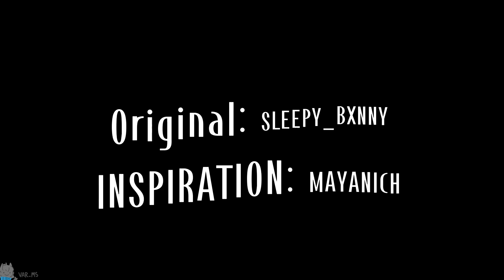KAWII ATTACK || FW || Animation Meme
FW = Flash Warning

This meme is kind of a mess + amazing at the same time for me 😂😭 I forgot that have this 2 oc😂😳 Maybe make some more lore later💗 They are a cringe design 😬 but still love them😭 Hope y’all like the video 🤭❤️

Use
FlipaClip 12 Fps
CapCut
Alight Motion (I need to learn more on this app😭)